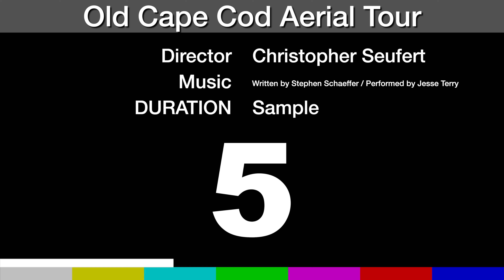Old Cape Cod Aerial Tour Sample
Music by Stephen Schaefer and performed by Jesse Terry.
Directed by Christopher Seufert
(One Minute Sample)